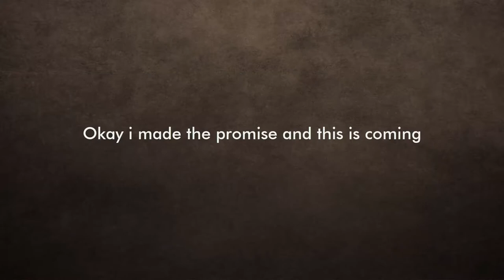【osu! Duel】mrekk vs Lifeline | Camellia - FLYING OUT TO THE SKY (cv by 3 girls) [ENDGAME] +NF {test}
EN: This is a test of osr2mp4 related to sync and i still improvent this videos, i will promise (bfff again -_-')

Player 1:【mrekk】"Left side"
Player 2:【Lifeline】"Right side"

Editor:【ChronosRark1st / CM Legacy】"Me"

**Technical Data:**

FPS of Original File: both vids scaled to 60 Frames